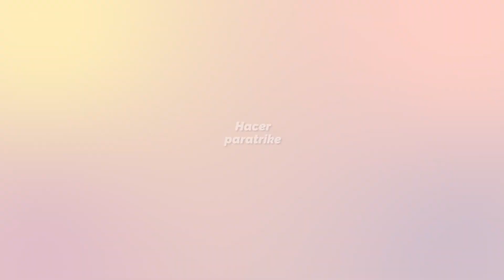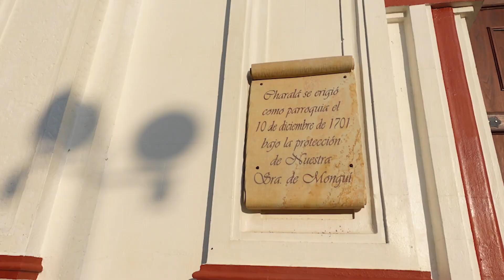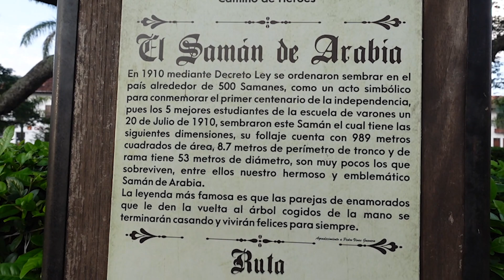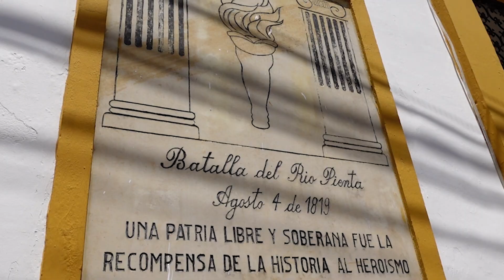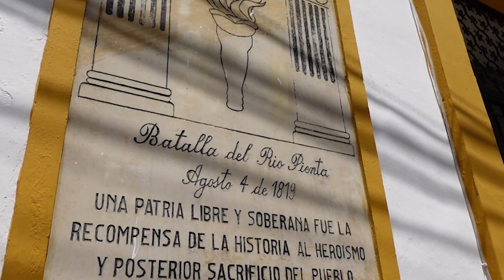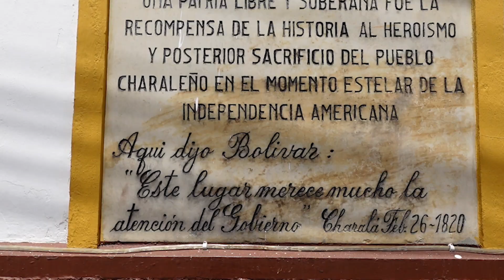Lugares por conocer en Colombia: Charalá, Santander | Español con María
Hoy les comparto un nuevo video en el que visitamos Charalá, un pueblo cerca de Bucaramanga (en el departamento de Santander), que tiene muchas actividades por hacer y la verdad, pocas personas lo saben. Colombia tiene lugares maravillosos por conocer y el departamento de Santander tiene que estar en su lista de lugares por visitar.

Charalá no es un lugar que muchos extranjeros visiten, incluso muchos colombianos ni lo conocen, pero la verdad es que vale la pena visitar este pueblo que además de ser importante para la historia del país, hay muchas cosas divertidas que se pueden hacer en Charalá, por ejmplo MONTAR EN GLOBO, MONTAR EN PARATRIKE, visitar POZOS NATURALES Y CASCADAS, y disfrutar de la gastronomía de Santander. Esta es una pequeñísima guía de turismo en Charalá

Gracias a nuestros amigos del Hotel La Hacienda del Pienta por hospedarnos en nuestra visita a Charalá.

Comenta si quieres conocer más lugares para visitar en Santander y en Colombia.

➜ ¿Tienes un nivel intermedio-avanzado, pero sigues sintiendo que cometes errores que te hacen sentir inseguro al hablar español? Únete al CURSO PARA HABLAR MEJOR ESPAÑOL